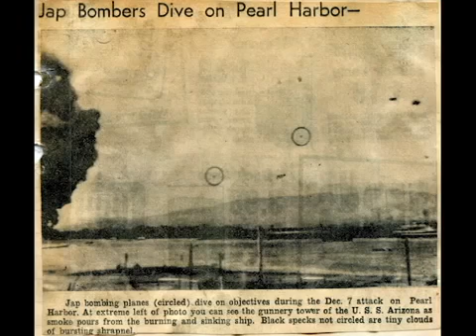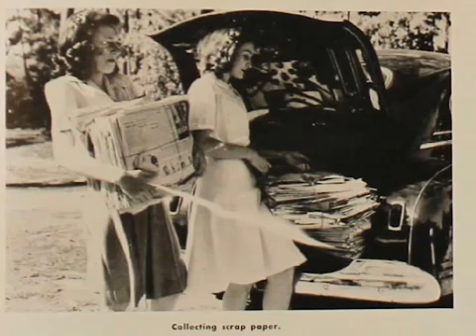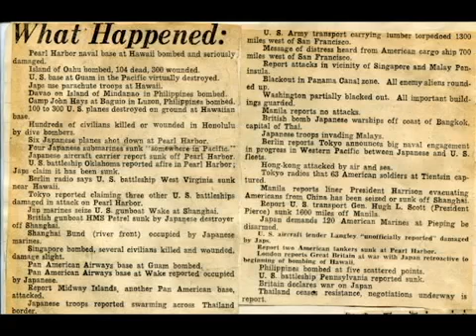GSWC in World War II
Drew Chunn and Maia Romero. GSWC in World War II. 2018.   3-Minute VSU History Research Videos created by 1102 Honors English, Spring 2018. Video File (MP4). 360p. 00:02:43. Feb 25, 2018.